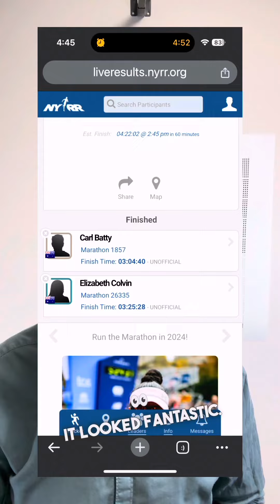9 November 2023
The International Stalker: Getting the Digital Licence!